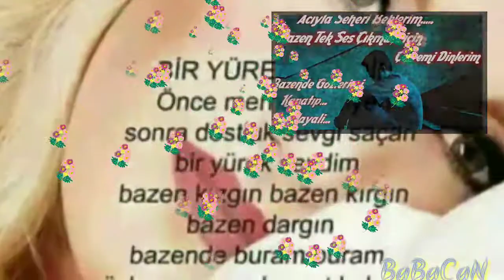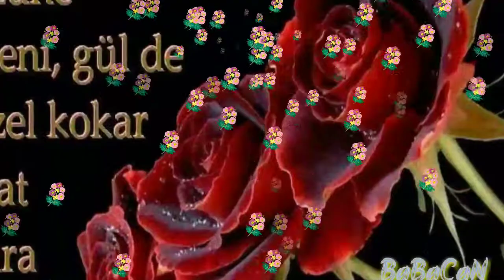Ne aglarsın benim zülfi siyahım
Ne ağlarsın benim zülfü siyahım
Bu da gelir bu da geçer ağlama
Göklere erişti feryadım ahım
Bu da gelir bu da geçer ağlama .                                                            Bir gülün çevresi dikendir hardır
Bülbül har elinde ah ile zardır
Ne de olsa kışın sonu bahardır
Bu da gelir bu da geçer ağlama.                                                         Daimiyem her can ermez bu sırra
Gerçek aşık olan erer o nura
Yusuf sabır ile vardı mısıra